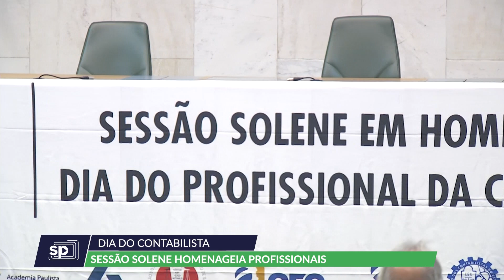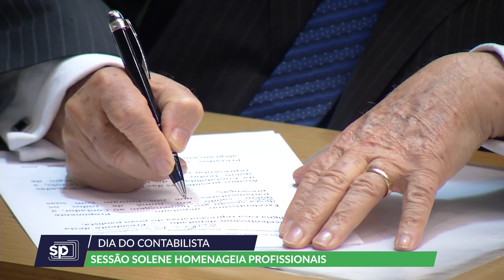A Assembleia Legislativa presta homenagem aos profissionais da Contabilidade em Sessão Solene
A Assembleia Legislativa presta homenagem aos profissionais da Contabilidade em Sessão Solene realizada em 22/11/2021.